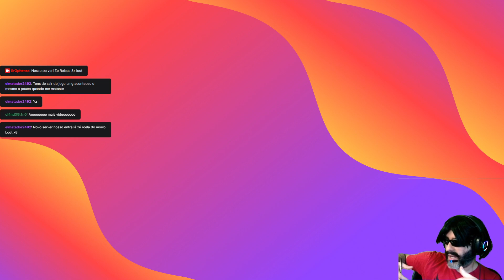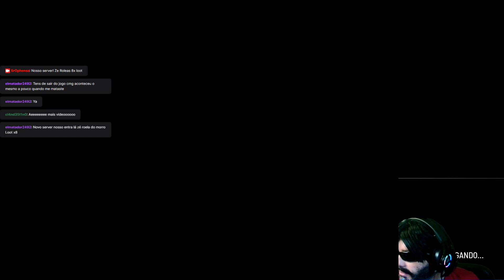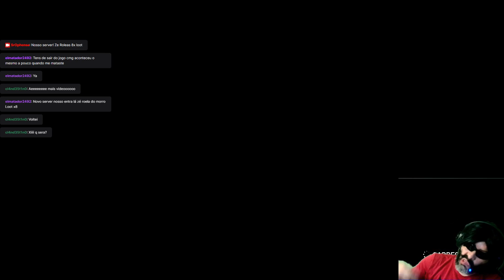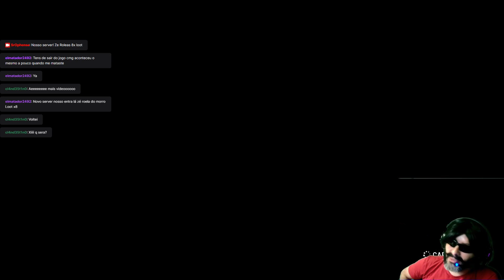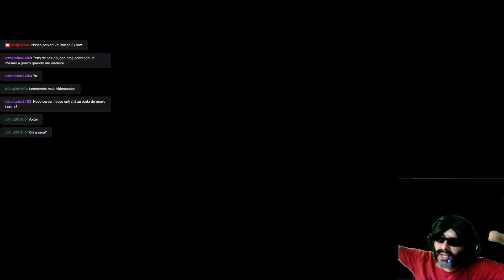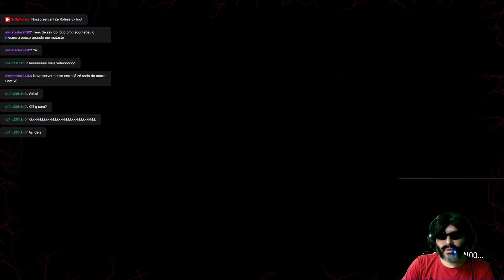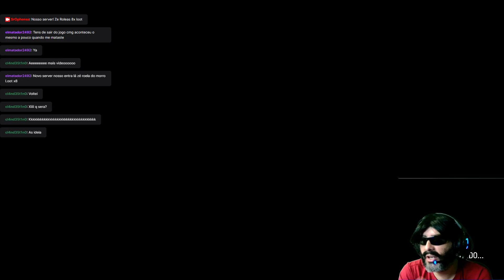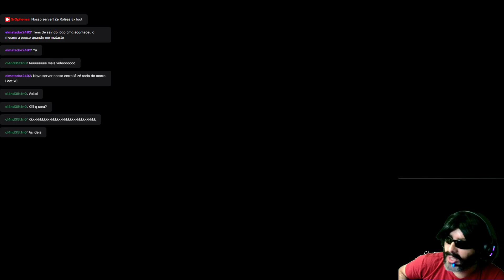SCUM (+18) - TENTANDO MORRER DE TODAS MANEIRAS!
Olá, pessoas, como vão? Dessa vez, vou tentar seguir uma lista de opções do jogo para "falicer". Vem ver!